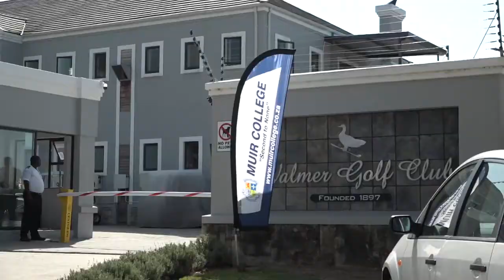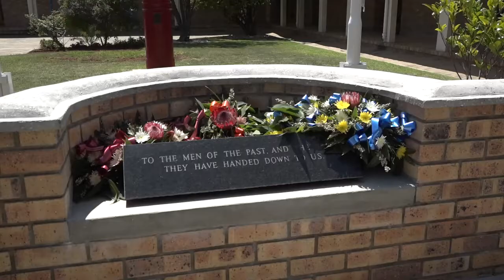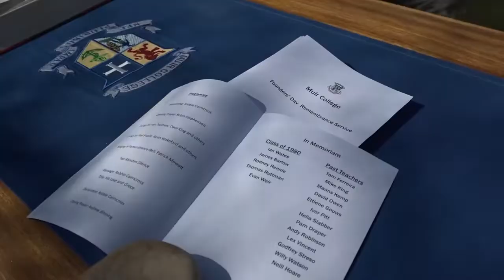Founders 2020 Highlights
Highlights of Founders Weekend 2020
Muir College Boys' High School